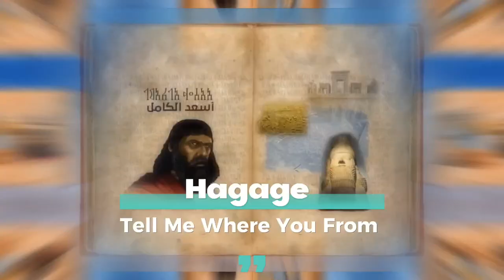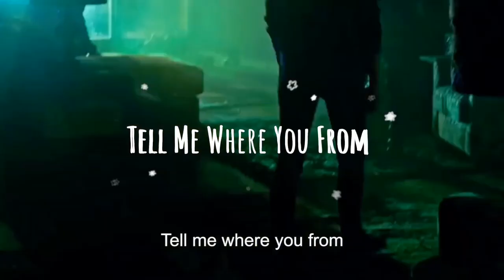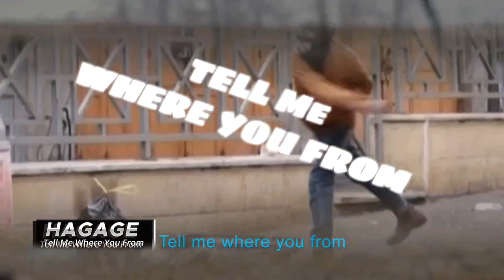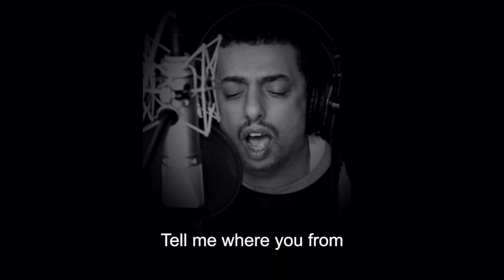Hagage - Tell Me Where you From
layrics:

Tell me where you from

I'll tell you about a KINGDOM

Night from a thousand

King and a Queen son,

Scorcery, animosity was the reason,

Flip side of Eden, demons...

treason

In the thick of the night they seized him, them heathens

A witch n' a snitch

and a concubine

Poisoned a king...a crime

Kingdom dying History a mystery in time.

what you do, what you done deeds are weighed

by a crumb of a crumb

what's your sin

Itha mama Arafat El isool

then where do we begin?

Made in the East

Root's middle-east

Live in the west

bring it like a beast

Drugs beat 'em down

Hard to defeat

White folk put it in the street White boy shot up a school White man shot em in the MOSQUE

White folk killed em

HE & COP

Yet...we the terrorist, we the thug YOU poisoned us with the drug

A crime...

History, a mystery in time

Sin how you sin

You already win

with this world in the end Enemy of my enemy

Is a FRIEND

Itha maa Arafat El isool

2020 killings made us March and loot

Men in blue, quick to shoot No DISPUTE, that's the truth

2021 runners run

Gunners gun, drugs made ya Da da DUMB

Deeds are weighed by a crumb of a crumb

What you done,

Blood on them hands,

wrong neighborhood son

Pale face, fork tongue,

red rum

RUN...cop with a gun

Got another one

Judge ain't prosecuting one

Not none

Where I been, where I sin, Enemy of my enemy is a friend

Who my kin,

It's deep

Reason mother fuckers ain't sleep Hizn mugboor

Wallah hizn munthoor

Ayaam he t'door

W' gulby y' foor

What ya done

Pray on a star and cry to the sun Another father's son done. Allah yerhaum0